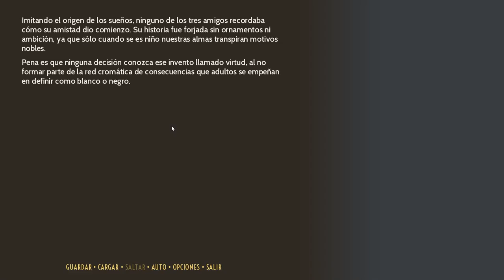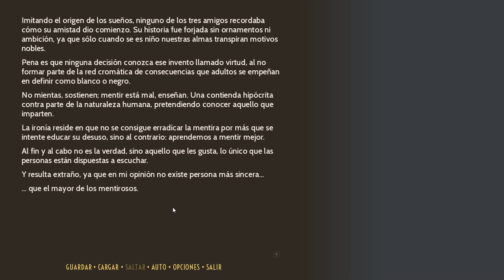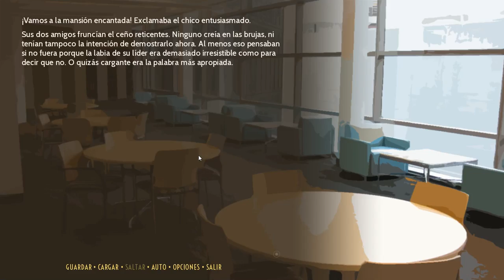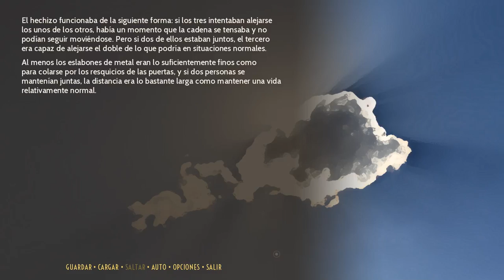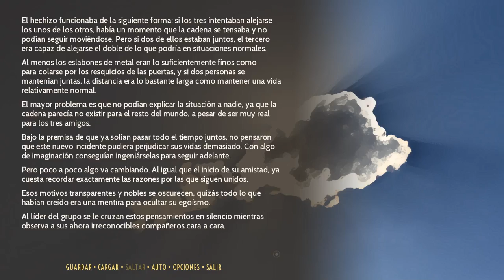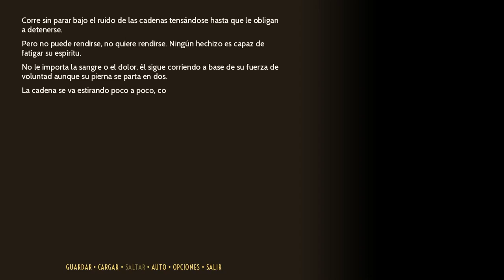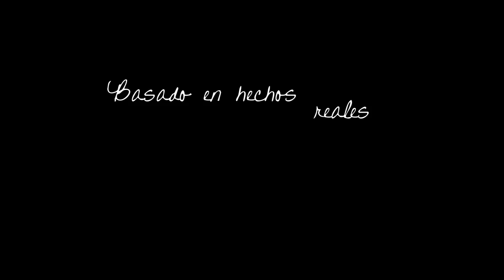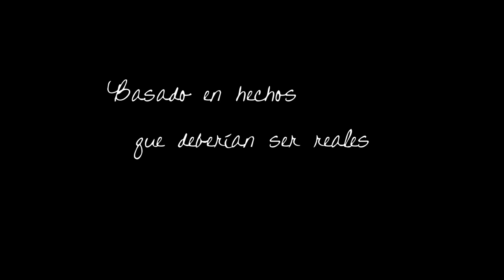ONE THOUSAND LIES - EMPIEZA UNA INTERESANTE HISTORIA - NOVELA VISUAL - #01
Quieres distraerte o entretenerte un rato entra y ve este vídeo que te divertirás